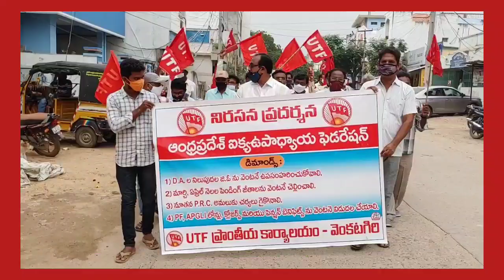మా జీతాలు మాకివ్వండి..VGR NEWS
నెల్లూరు జిల్లా వెంకటగిరి లో ఈరోజు సాయంత్రం యుటిఎఫ్ ఆధ్వర్యంలో వెంకటగిరి తాసిల్దార్ కార్యాలయం వద్ద నిరసన మరియు ర్యాలీ చేపట్టారు